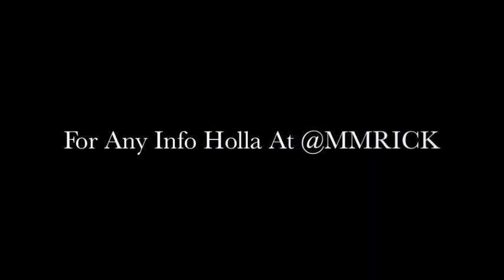JOELLE ORTIZ -SORRY IM LATE PROD BY THE AMAZING SB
Joell ortiz spits on an Amazing SB production for his mixtape MMRick. Presents Sorry I'm Late Hosted by RedMan. The Amazing SB produced all tracks on mixtape.

Video shot by DRE
EDITED BY Mel Supreme